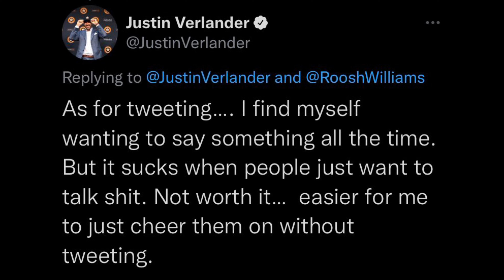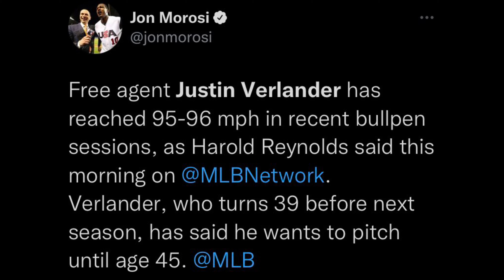Astros RE-SIGN Justin Verlander????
Astros did offer the qualifying offer to JV but will they resign him?? Definitely a lot of teams interested in his services and the Astros should be included